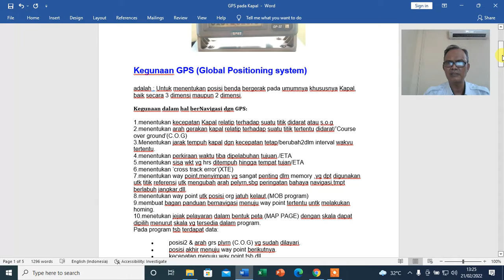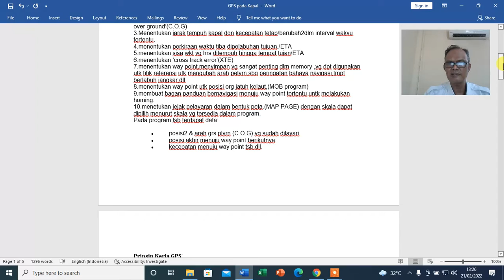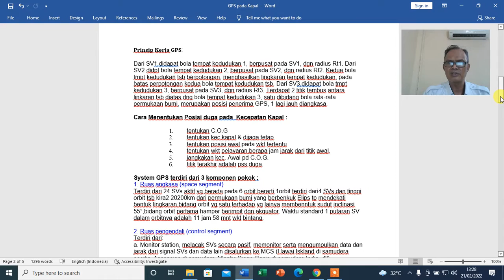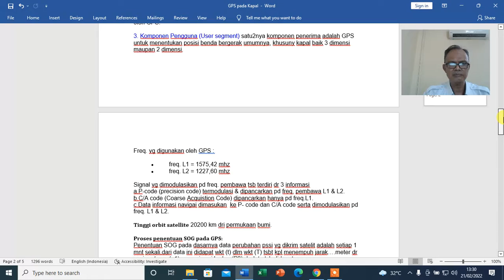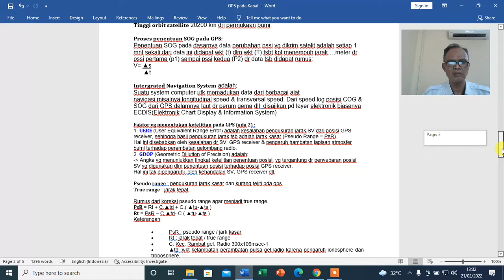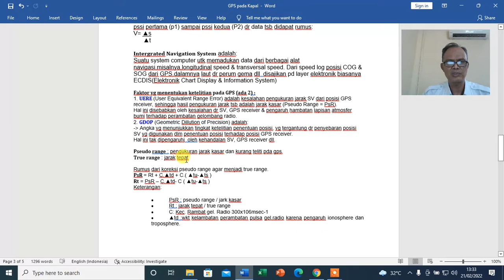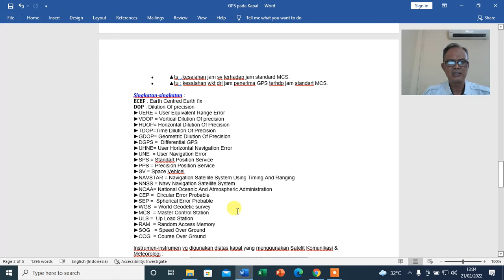SisNavEl - GPS pada Kapal.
Selamat pagi...taruna
Silahkan simak ..cermati dan catat video pembelajaran hari ini..kirimkan tugas siswamu ke Classroom..tksh